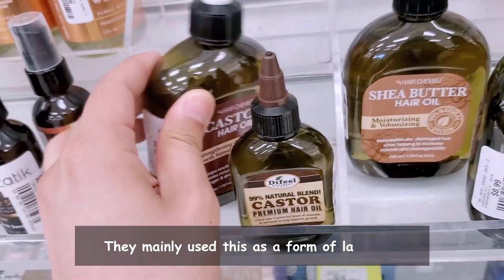Extreme HAIR GROWTH with HOSOKU 15% MINOXIDIL?? | Nurse advice, safety and things to consider..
Currently, we have the 2% and 5%  Minoxidil for hair growth  that is approved by the FDA. However, this 15% Minoxidil is making a trend in the market as a very effective hair growth medication. In this video we will talk about whether its high percentage of minoxidil is safe to use or its just another BOGUS that seeps through people's pocket and not considering the danger it could result.

*Nurse advice: For any hair loss concerns, please ALWAYS talk to a board certified dermatologist for proper diagnoses and treatments.